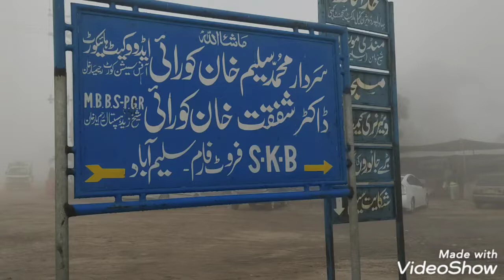Sheikh Wahan Mandi ki Update 16.01.2022 Mandi ma High Rate